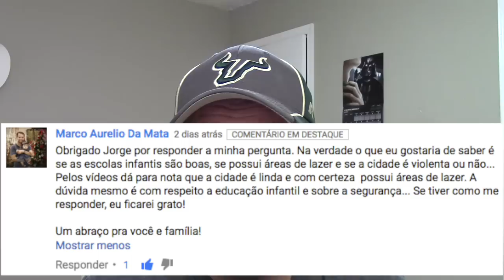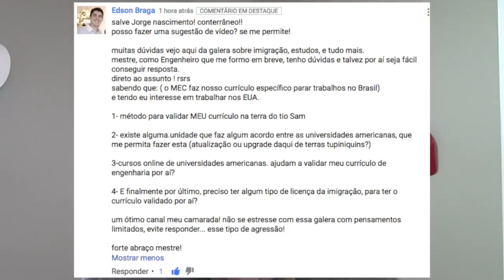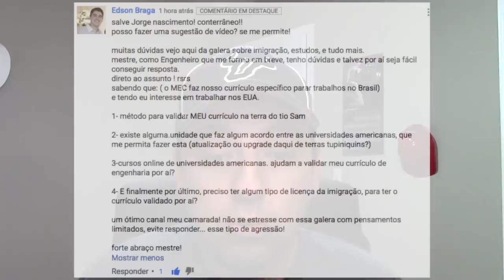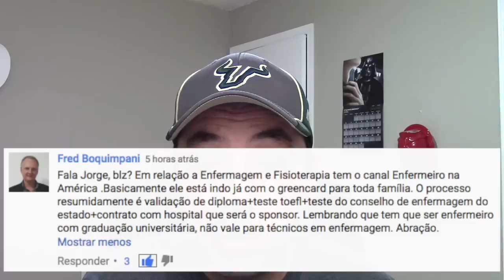Respondendo #35 - Já vindo com Green Card, Escolas e Pais, Saúde e Validação.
Mais uma sequência de perguntas respondidas para vocês e uma notícia bacana adicionada por um dos inscritos.